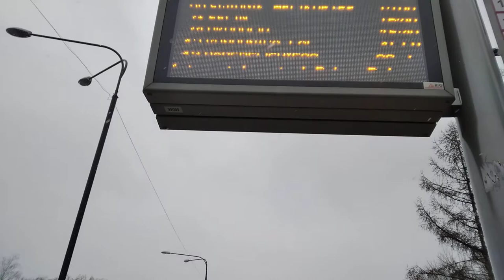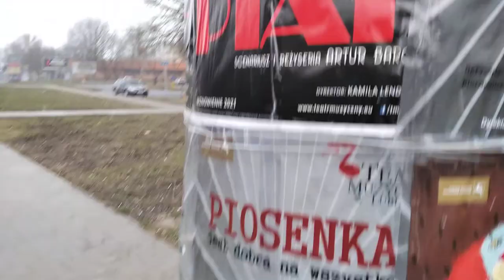Skrzypcowa, Lawinowa, Czechów, Lublin